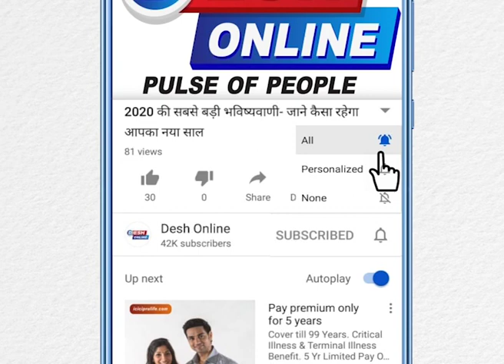पाताल लोक का रास्ता ,धरती के अंदर क्या हैं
पाताल लोक की एक ऐसी गुफा जिसके बारे में ये कहा जाता है कि वो पाताल लोक का रास्ता है, मेघालय की ये गुफा लोगो के लिए आकर्षण ल केंद्र बनी हुई है, ये अब तक कि सबसे लंबी गुफा है